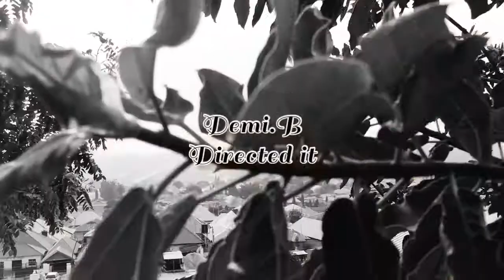DEMI B || Stop that || (official video)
A young uprising multitalented finest artist called DEMI B is out with the main video of his track titled STOP THAT watch and enjoy don’t forget to subscribe, like, and share